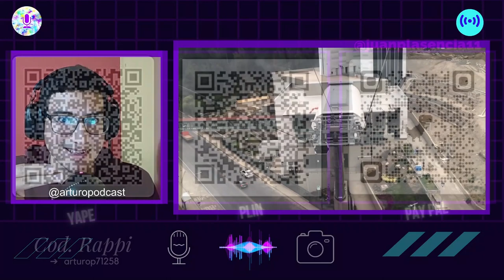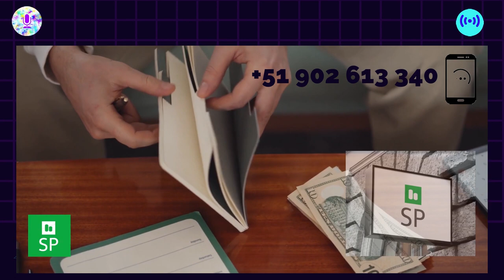Hay teleféricos a punto de Construirse en Lima!! 🚡